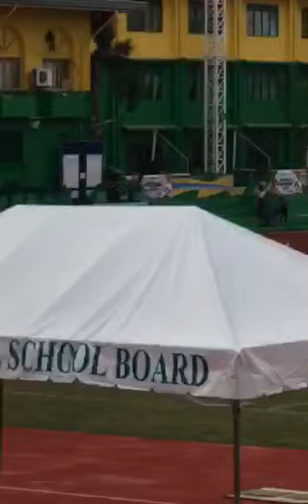July 13, 2024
1500 meter run boys Elementary
palarong Pambansa 2024
silver MARK ANTHONY DOMINGO of region 1
from PIDDIG SOUTH CENTRAL ELEMENTARY SCHOOL
PIDDIG ILOCOS NORTE